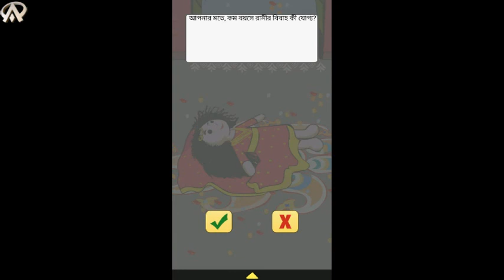The Social Story Name_ "Name Doll Bride".